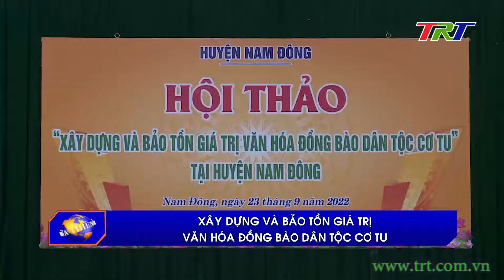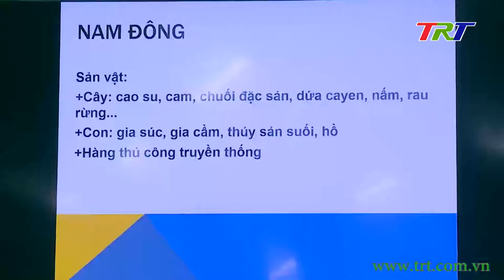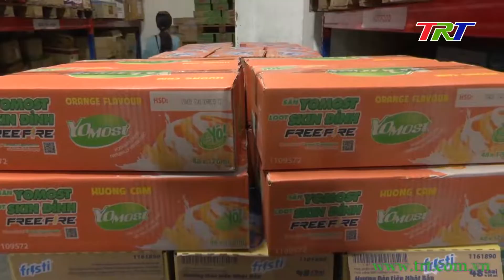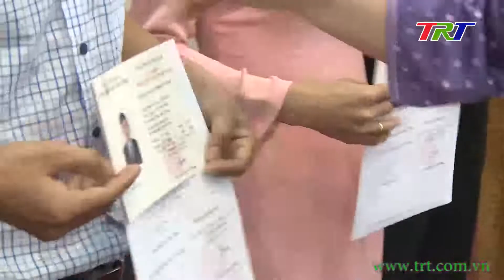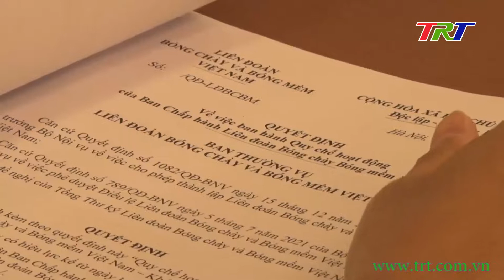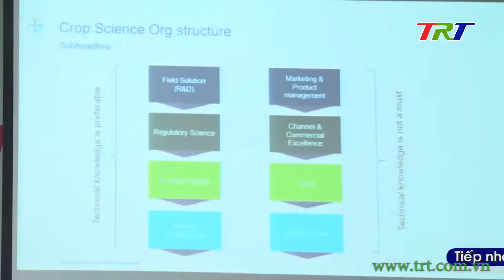Huế ngày mới 25/9/2022 (Chủ Nhật)